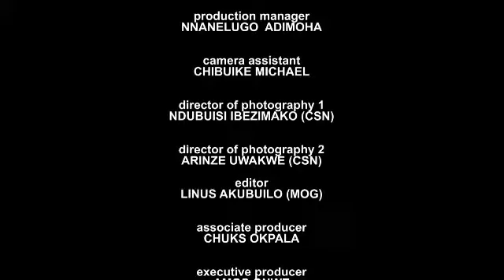I WAS SHOCKED RECEPTION GIVING 2 ME BY D MAN I LOVE D DAY HE TOOK ME TO HIS HOUSE-NOLLYWOOD 2023